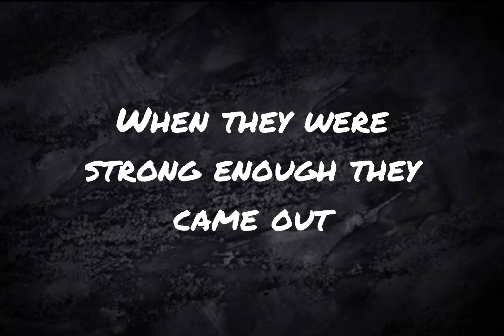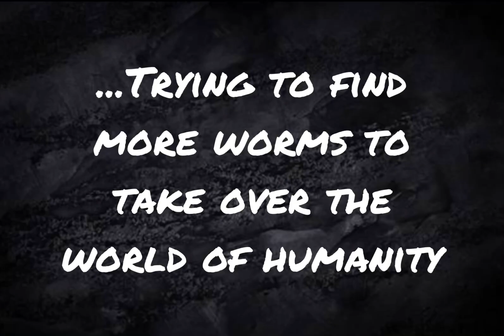Worms On A String Take Over Episode 1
A worm on a string shortfilm made by Lara & Niki